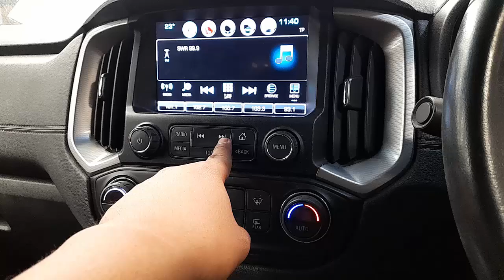WRECKING 2018 HOLDEN COLORADO 2.8L DIESEL C35969 AUTOMATIC COLORADO PARTS TEST